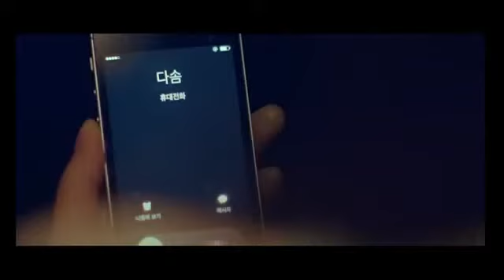Hyehwadong 박보검 & 김유정 - Park bo gum - Kim yoo jung